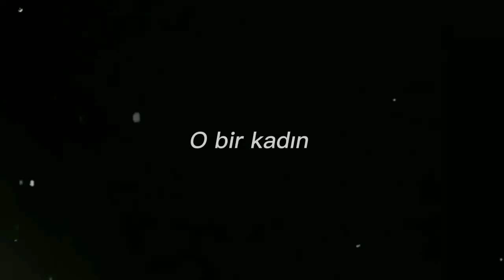Risk aldım amq. Uzun zaman sonra video (benim değil ve açıklama) ~Irmak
Sadece ayda 1 kere atmaya çalışcam. Yakalanırsam uzun zaman gelmem. Sizin için risk alıyom bismillah. Yorumlara cevap veremem. Nilo benim yerime kalple ve cevapla. Şimdi gözlükçü ye gidicez. Güneşe alerjimden gözümde hasar oluşmuş. Doktora gitmiştim. Biyolojiden 85 aldığım icin babam kitapçıya götürmeye izin verdi. Ben kaçıyom öptüm! ~Irmak